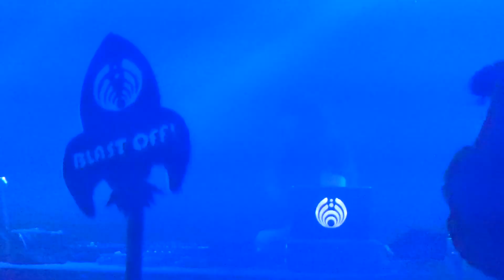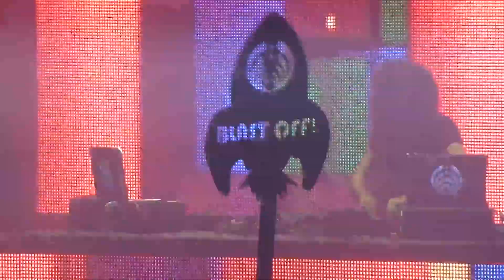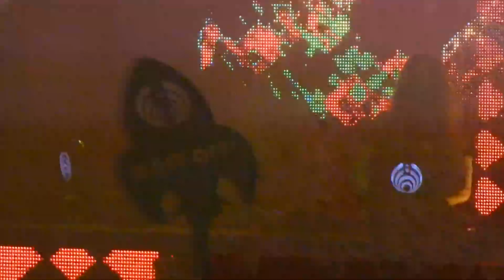Bassnectar @ Basslights 2013 Hampton HD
Basslights was simply awesome